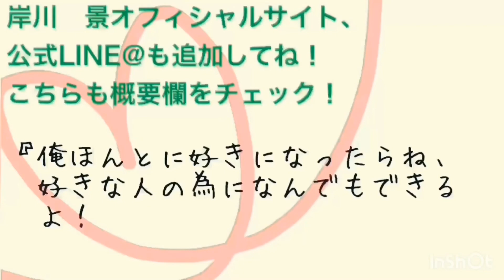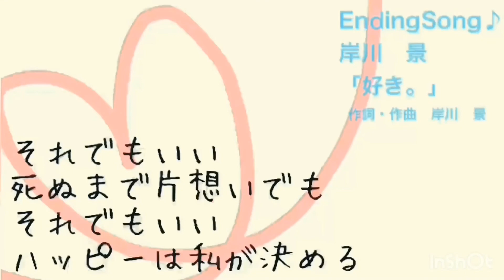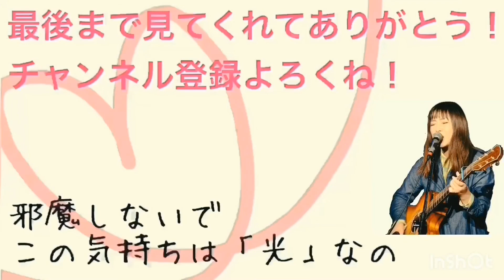ほんとにありがとうございます！！めっちゃハッピー！【ライブや、その他お知らせ】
ウタムシTwitter↓ 近々ワンマンの告知すると思うよ！

「Rose umbrella」は、Apple Music・LINE MUSICで配信中です！
ダウンロードはこちらから！↓

岸川景または「Rose umbrella」で検索！🌹☔️✨

岸川　景【シンガーソングライター 】がLINE公式アカウントに登場！😄✨

【岸川　景】
メインは音楽活動で、弾き語りのシンガーソングライター兼Center Eyes Black(通称CeBLA)というバンドのGt担当。
オリジナル曲を中心に都内ライブハウスでライブしてます！神奈川県湘南出身。🌊🏊‍♂️🏖

コロナウィルスのためライブ活動は現在休止中。